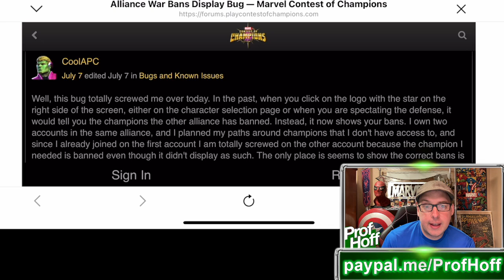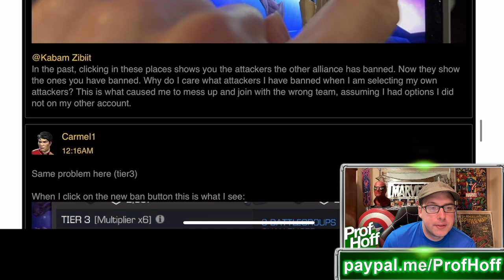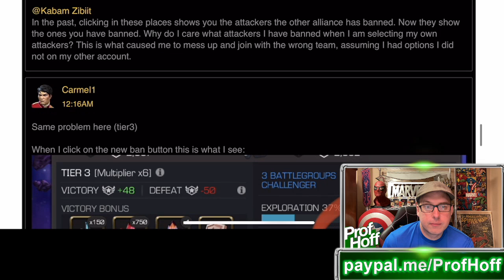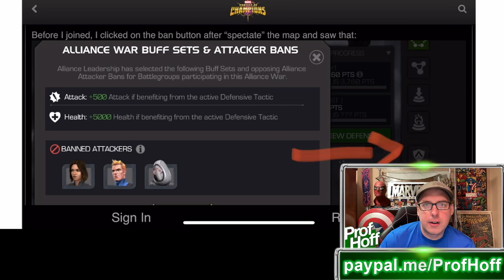The New Ban Button Is Screwing People Over In Alliance War